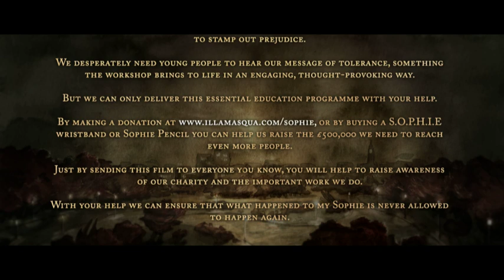darkangel_sophie_lancaster_foundation.mov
In August 2007, Sophie Lancaster was kicked to death, simply for dressing differently. Two years on, and in tribute to the outgoing, bubbly girl who was denied the chance to live life her way, cult new British make-up brand Illamasqua has commissioned a short film by award-winning French director, Fursy Teyssier.

Produced by creative agency Propaganda, in association with iconic British band, Portishead, Dark Angel is a beautifully haunting rendition of Sophies story.

The aim of the film is to raise awareness of The Sophie Lancaster Foundation and generate £500,000 to help educate young people about tolerance. Since Sophies death, weve been working with behavioural experts Huthwaite International, to put together an interactive youth workshop that does just that.

But this essential education programme can only be delivered with your help.

Please, please show your support  watch the film and make a donation.

Were hoping to reach over 1,000,000 hits, so forward the link and help us spread the message. If you have your own website, blog, Facebook, MySpace or You Tube page, or a Twitter profile, please display a link to the film. For added impact, download a specially designed web banner now.

As well as being available to view online, the film will also be running for a week on MTV from 26th November  Sophie's birthday.

Stand up for Sophie  act now and buy an Illamasqua Sophie pencil, wristband or make a donation.

Together, well help stamp out prejudice, hatred and intolerance everywhere.